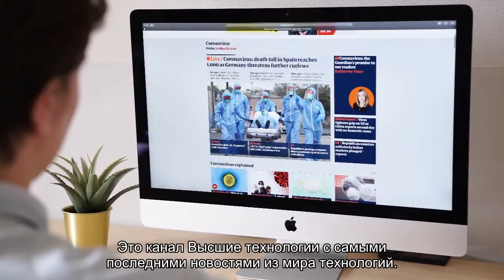Инженеры показали странную летающую машину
Концепт представили на выставке в Пекине.